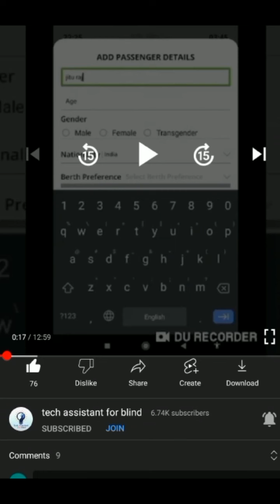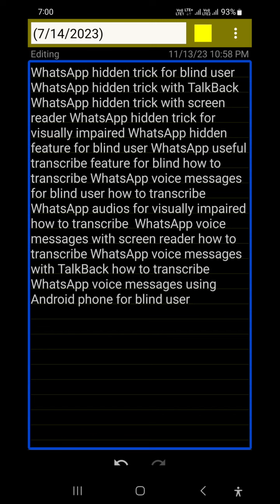Incredible WhatsApp AI bot" automatic transcribe WhatsApp voice notes from text very accessible 🔥🔥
Basic videos